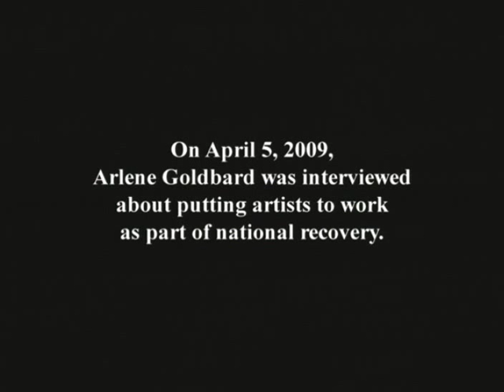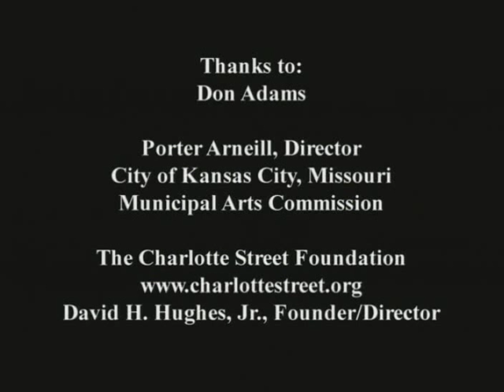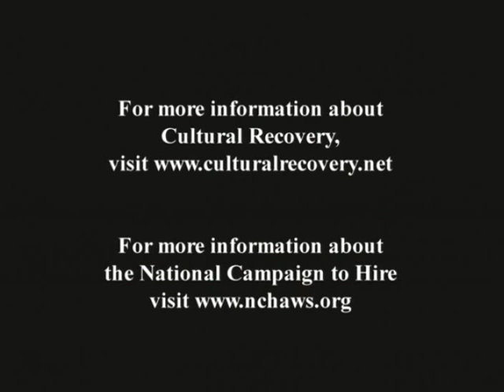Arlene Goldbard on putting artists to work in cultural recovery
Writer and speaker Arlene Goldbard talks about why sustainable national recovery demands cultural recovery, and the essential roles artists and cultural activists are ready to play in cultural recovery.